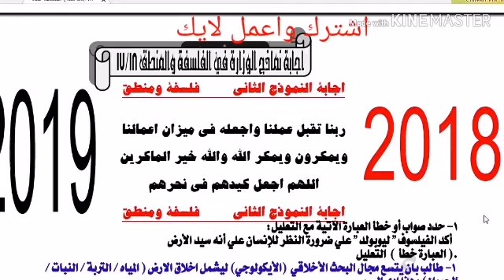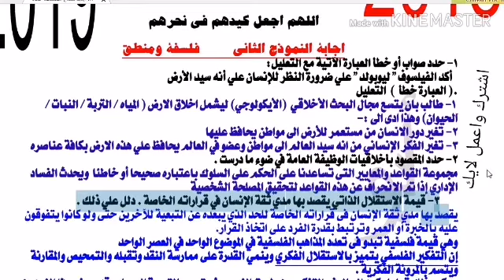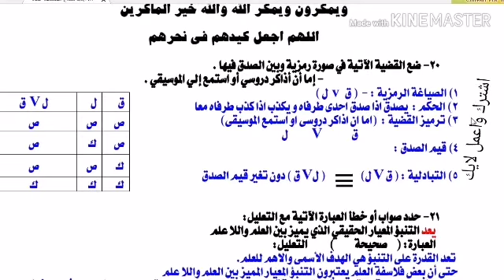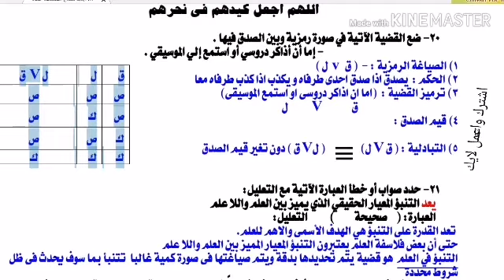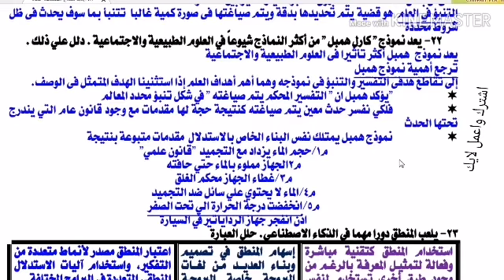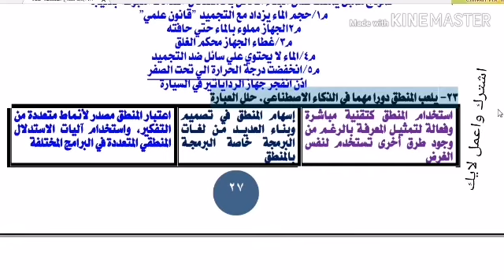أجابة نموذج البوكلت ال٤ في الفلسفة والمنطق للصف الثالث الثانوي ٢٠٢٠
إجابة النموذج البوكلت الرابع في الفلسفة والمنطق للصف الثالث الثانوي ٢٠٢٠